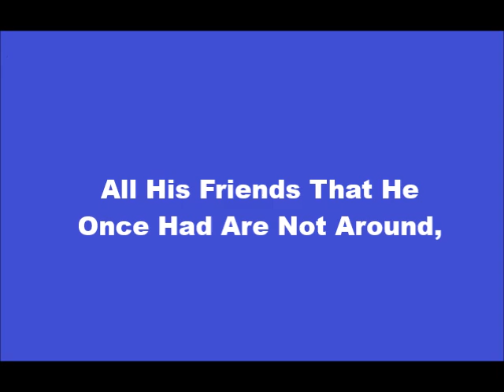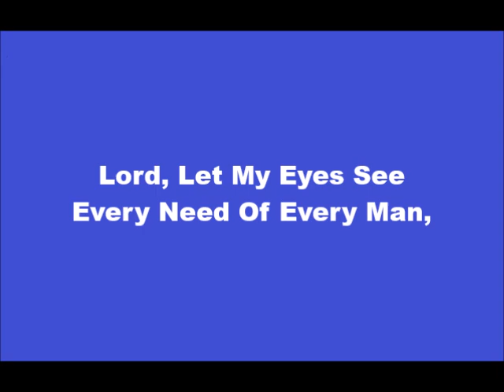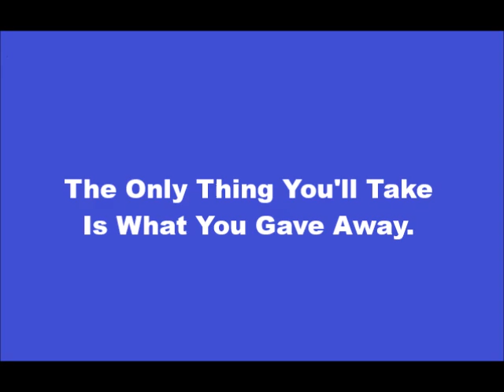Fallen Leaves + On Screen Lyrics --- Grandpa Jones